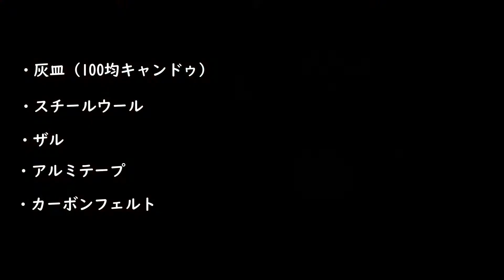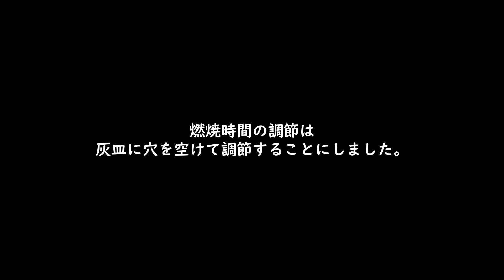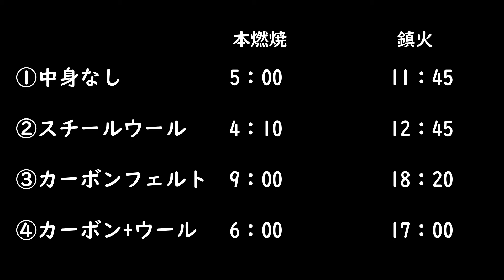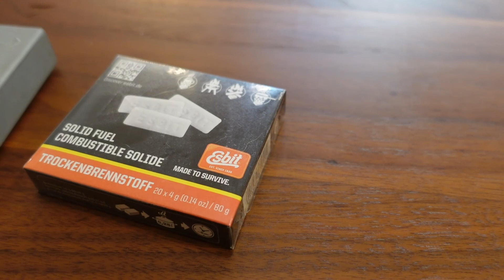ポケットストーブに入るアルコールストーブの作り方（100均DIY）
ポケットストーブをアルコールストーブで使いたい！と考える方は結構いると思います。常に情報を探していましたが満足いく物は得られませんでした。今回作成したもの僕自身の経験から、かなり満足度は高いものだと思いますので是非参考にしてみてください。

0:00　ポケストに入るアルストの作り方
4:19　この加工をした理由
4:50　穴なしver実験
11:48　穴ありver実験
17:10　考察
17:52　ポケストにこだわる理由

※たきびーと！として活動しておりましたが、今回から【Brian with Amusing company】の「なりた」として活動することとしました。
より一層、視聴者様が楽しめるよう運営していきますので、よろしくお願いします